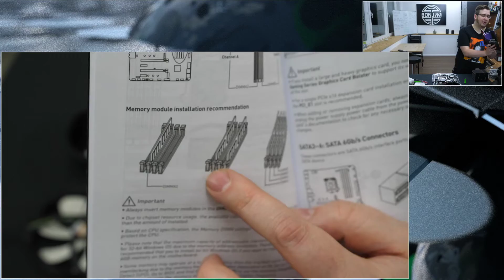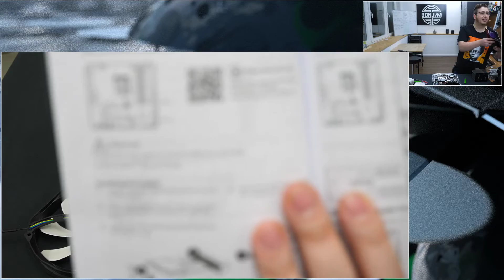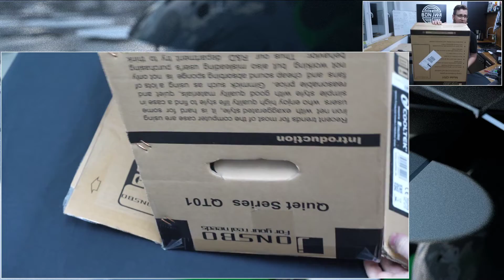hamufaktur 4.0: Intel-PC-Building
editiert von Banx3